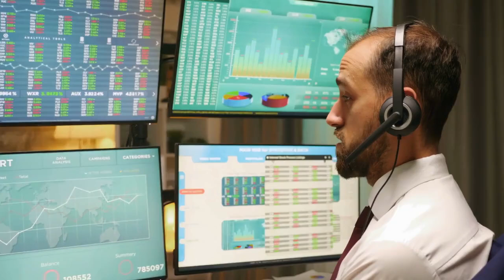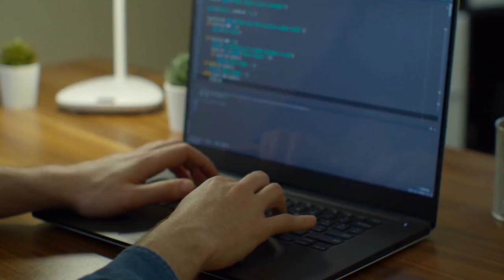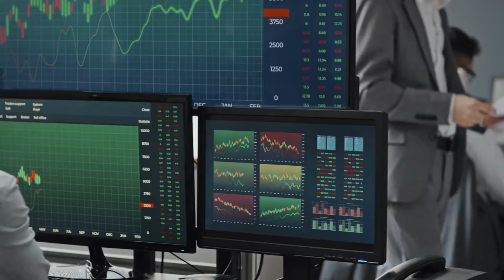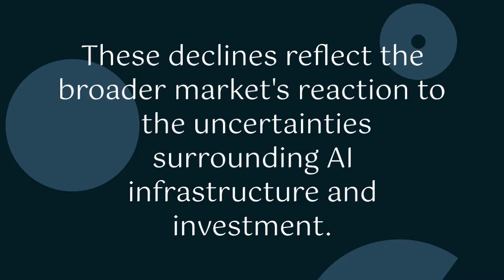Ripple effect of AI on tech giants' stock prices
Despite reporting strong quarterly profits, Microsoft and Meta have faced significant stock declines.
Microsoft shares dropped by 5.93% and Meta by 4.22% as both companies signalled substantial future spending on artificial intelligence, or AI,
and slower growth prospects.
These tech giants, leaders in the AI sector, have heavily invested in generative AI, which had previously fuelled investor optimism.
However, the announcement of increased spending and potential growth slowdowns has led to a revaluation of their stock values.
This shift highlights the challenges these companies face in balancing investment in cutting-edge technology with the expectations of their investors, who are wary of the high costs associated with AI development.
The downward pressure on Microsoft and Meta stocks has rippled through the broader AI ecosystem, affecting key semiconductor and hardware providers.
Nvidia, a major player in AI technology, saw its shares fall by 4.5%.
Advanced Micro Devices, or AMD, experienced a 2.96% drop, while Micron Technology slid by 4.22%. Broadcom also faced a decline, with its shares down by 3.91%.
The impact of Microsoft and Meta's challenges extends beyond their own stock performance, influencing the market perception and valuation of companies integral to the AI supply chain.
This interconnectedness underscores the broader implications of strategic decisions made by leading tech firms on the entire AI industry.
Microsoft's recent earnings report revealed a significant challenge: the inability to build data centres fast enough to meet the growing demand for AI.
Richard Windsor, founder of Radio Free Mobile, noted that this constraint has affected Microsoft's guidance for the coming quarter.
During a post-earnings call, CEO Satya Nadella explained that external constraints, such as third-party leasing issues, have limited their ability to fulfil AI demand.
"Data centres don’t get built overnight," Nadella stated, highlighting the logistical hurdles in scaling infrastructure to support AI advancements.
This bottleneck has contributed to Microsoft's stock decline, as investors weigh the impact of these constraints on future growth.
Meta Platforms, the parent company of Facebook, is also navigating the complexities of AI investment.
The company has invested billions into AI to remain competitive with its peers, known as the Magnificent 7.
CEO Mark Zuckerberg indicated that this spending will continue to grow,
with more details to be shared once the budget is finalized in the fourth quarter.
Zuckerberg emphasised the potential for AI to accelerate Meta's core business, stating, "There are a lot of new opportunities to use new AI advances to accelerate our core business that should have strong ROI over the next few years."
However, he also acknowledged the need for significant infrastructure investment, which has contributed to the recent decline in Meta's stock.
The challenges faced by Microsoft and Meta have had a cascading effect on the semiconductor and hardware sectors.
Nvidia, a leader in AI chip technology, experienced a 4.5% drop in its stock value.
Similarly, Advanced Micro Devices and Micron Technology saw declines of 2.96% and 4.22%, respectively.
Broadcom's shares fell by 3.91%, while Super Micro Computer faced a steep 11.85% decline amid an ongoing auditor dispute, risking potential delisting from the Nasdaq.
These declines reflect the broader market's reaction to the uncertainties surrounding AI infrastructure and investment.
As key suppliers to the AI industry, these companies are directly impacted by the strategic decisions and challenges faced by tech giants like Microsoft and Meta.